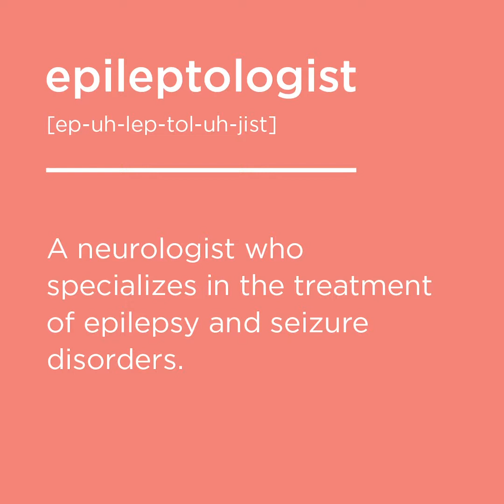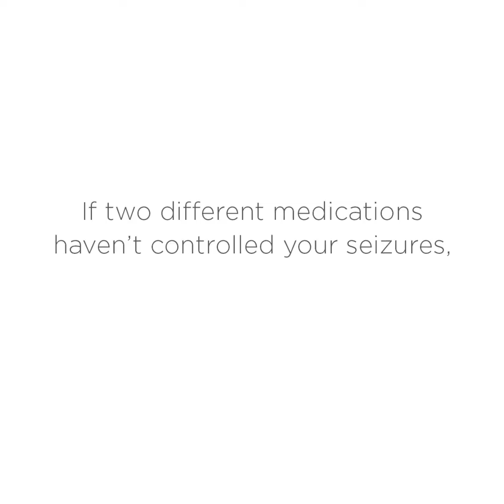What Can an Epileptologist Do For Me?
An Epileptologist is an epilepsy specialist who can provide comprehensive testing to locate your seizures and recommend advanced epilepsy treatment options, such as the RNS System.

Find an Epilepsy Center near you & Learn about the RNS System for focal epilepsy: it is the only device that can see & treat seizures at their source.